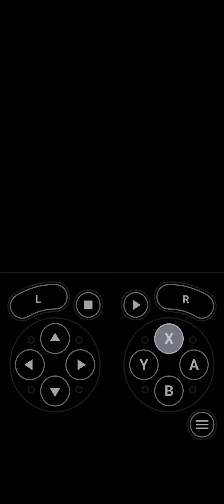MoM62: chocolate island 2 secret exit